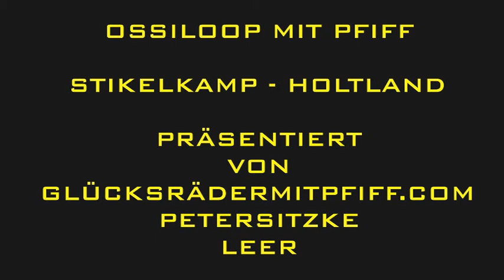Fünfte Etappe des Ossiloopes von Stikelkamp nach Holtland Petersitzke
Hier sind fast alle Läufer des Ossiloppes zu sehen !!